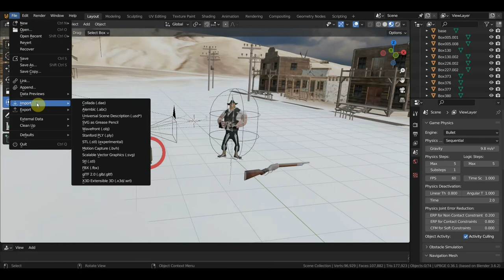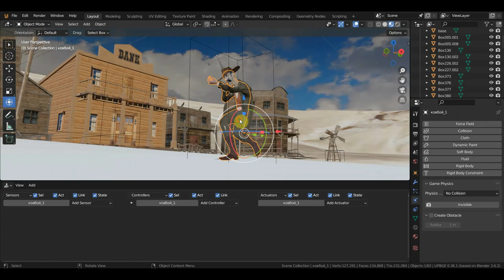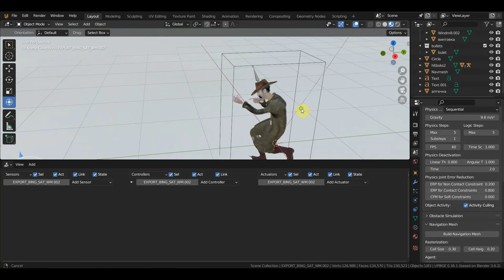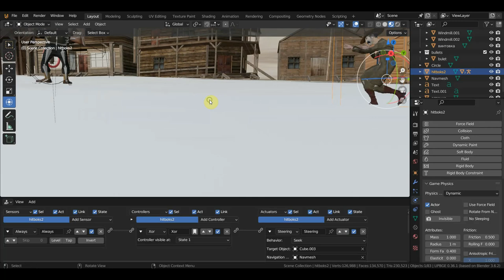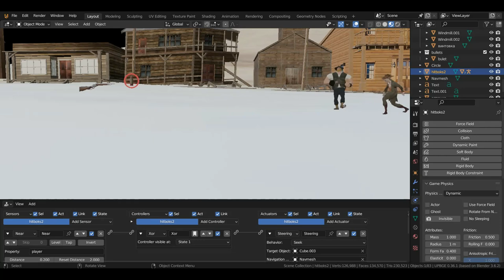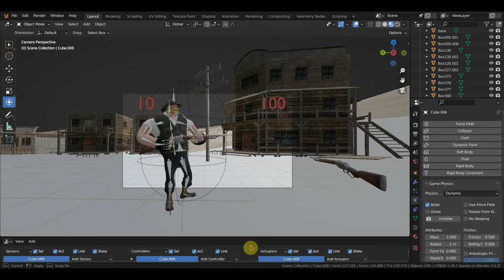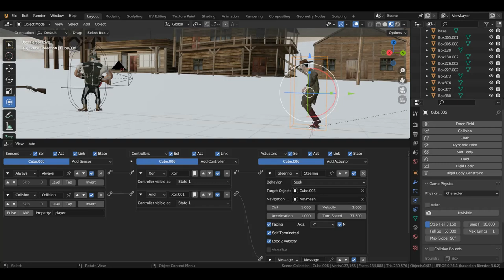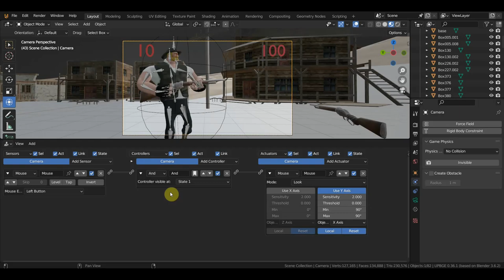UPBGE Добавление врага в сцену